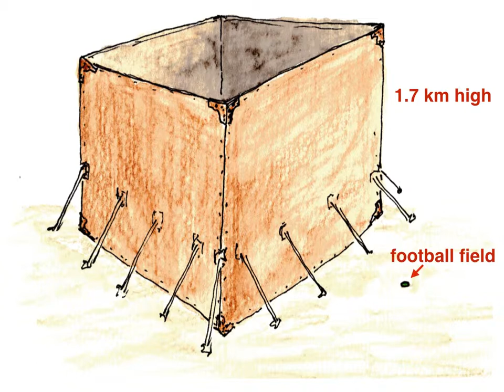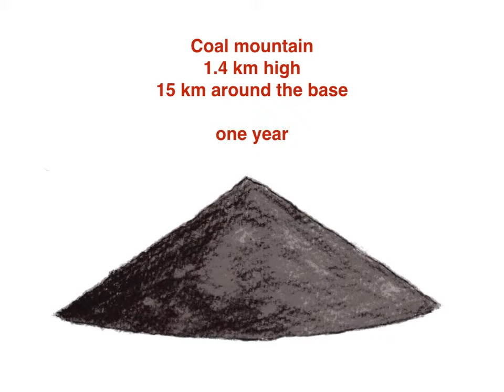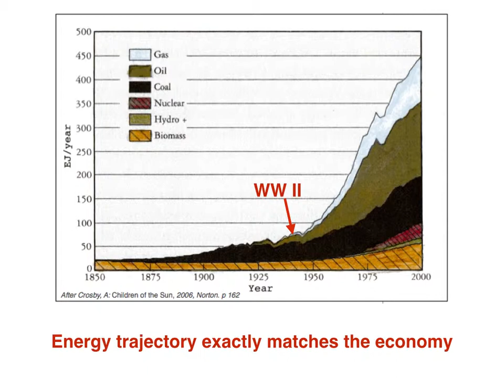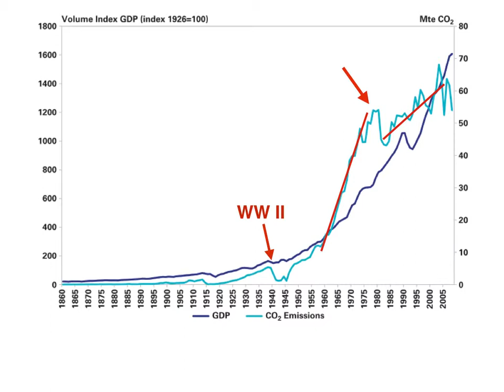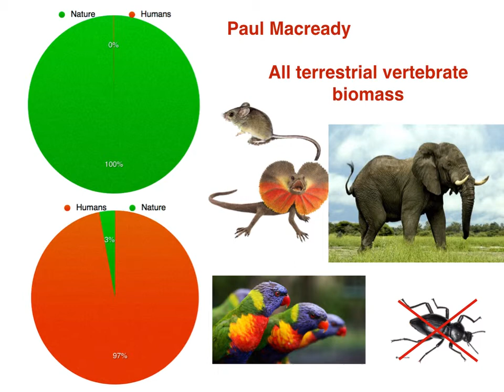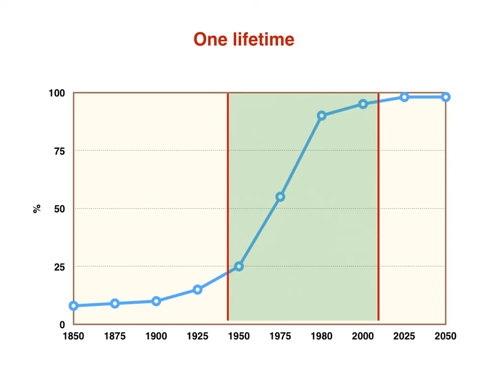The modern energy bonanza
The incredible human success of the last century has been due, more than anything, to a once-only bonanza of fossil energy. The scale of this change in our fortunes is not easy to imagine